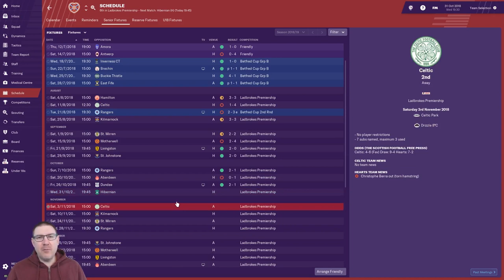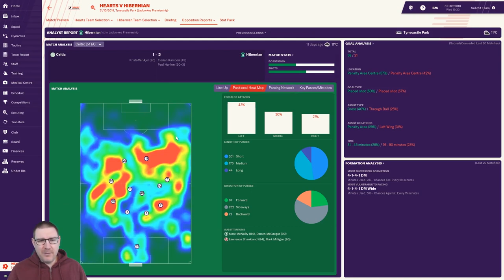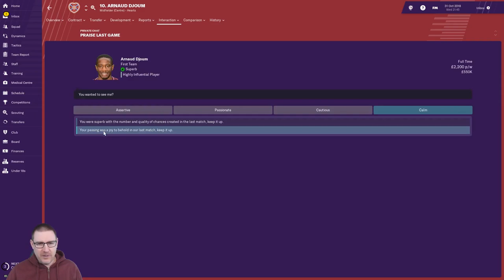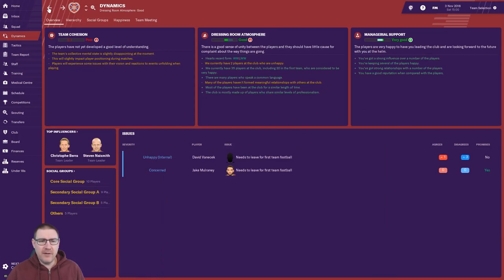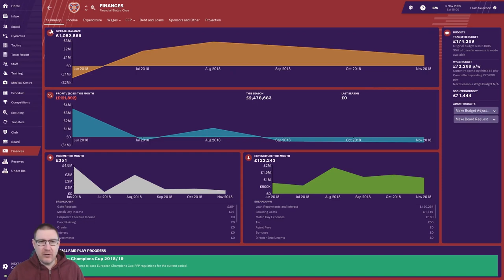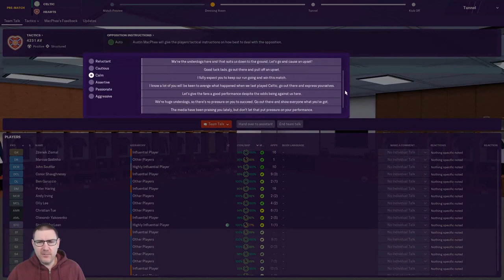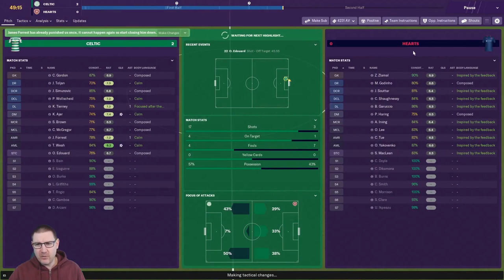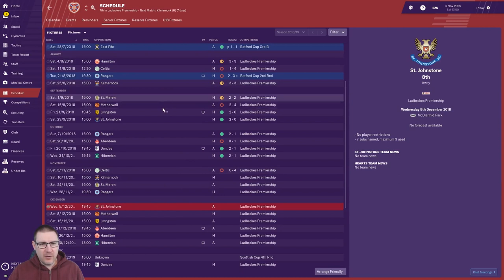FM19 - Hearts of Midlothian Ep.5: The Edinburgh Derby - Football Manager 2019 Let's Play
Welcome to my Football Manager 2019 Let’s Play with Hearts of Midlothian in the Scottish Premier League on FM19. In this episode, we face Hibs and Celtic in the Scottish Premier League.